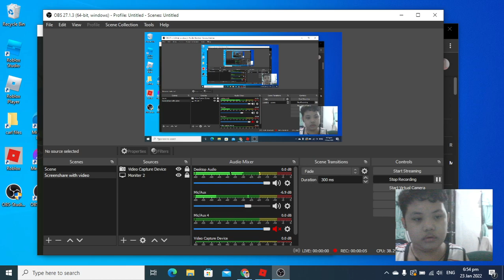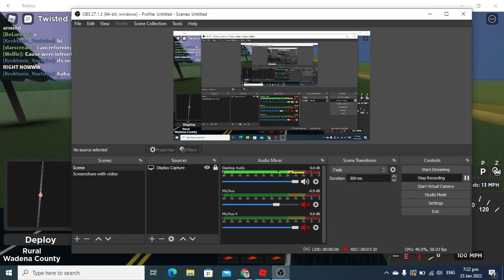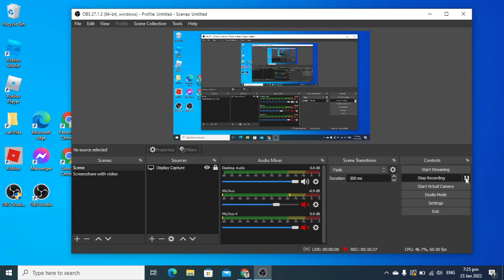twisted part 8